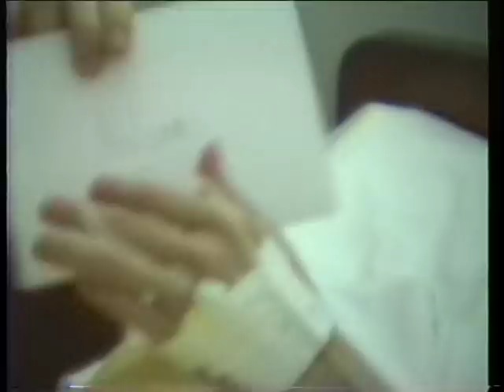Nelson Sullivan's Hernia Operation in 1987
Nelson Sullivan had a hernia repair at St. Luke's Roosevelt Hospital in 1987, and this video begins when Nelson is being brought to his hospital room from the recovery room.  Video recorded by Nelson's friends.